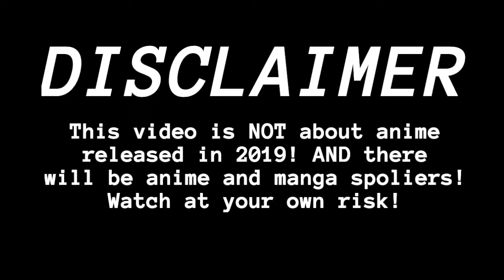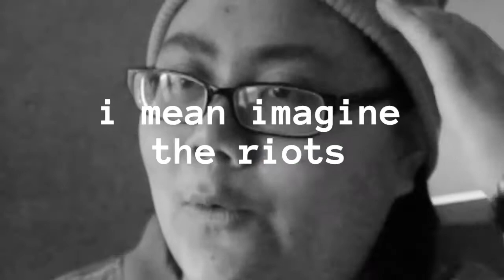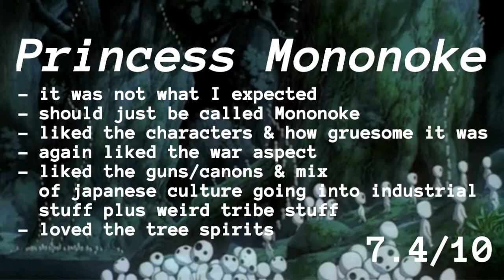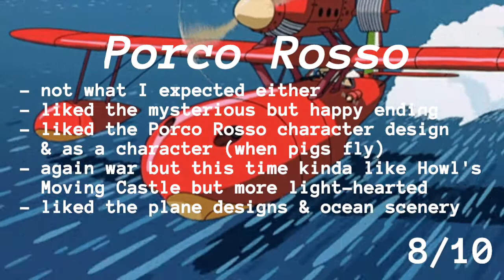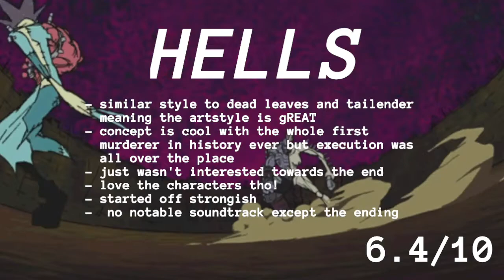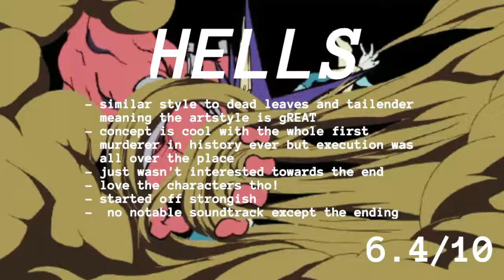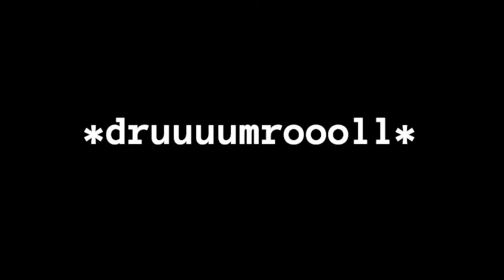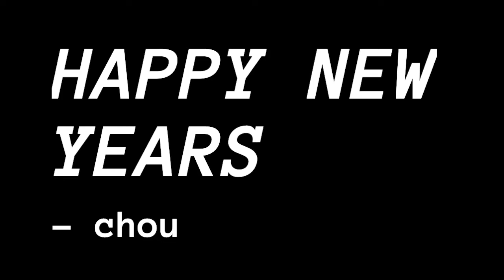RAMBLING ABOUT ANIME I Watched in 2019 ON A DIFFERENT LEVEL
I hope everyone had a happy holiday & I also wish you guys the best to a new year! Good luck to everyone that is going back to school!  - chou

The music for Welcome to the Ballroom was actually a cover since the official OST has not been released! Thank you to this AMAZING person for recreating it the best they can & is pretty AWESOME!!